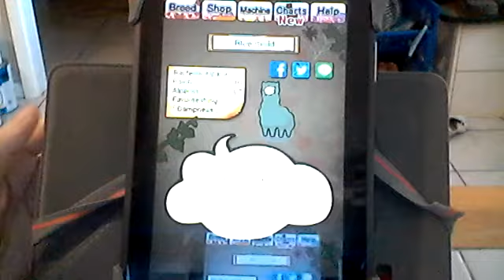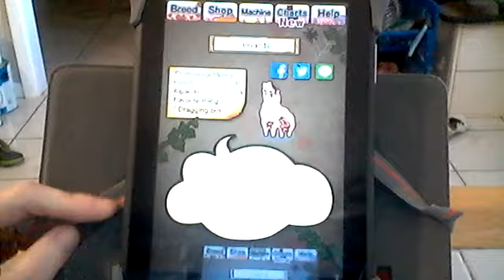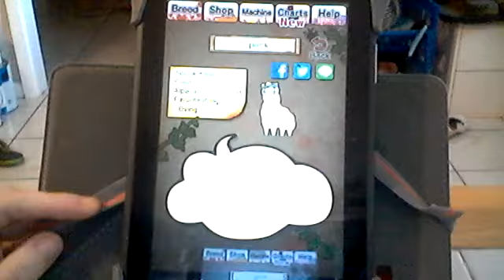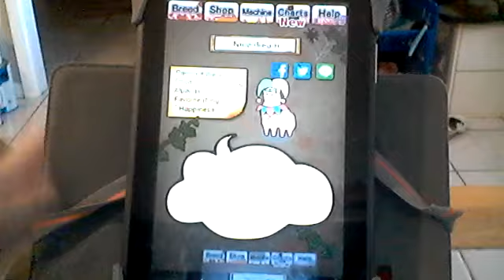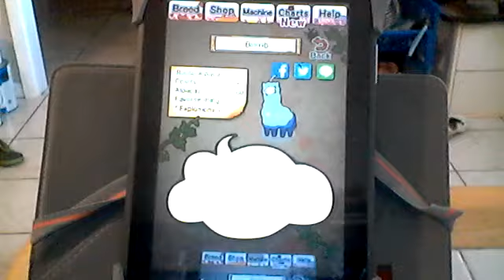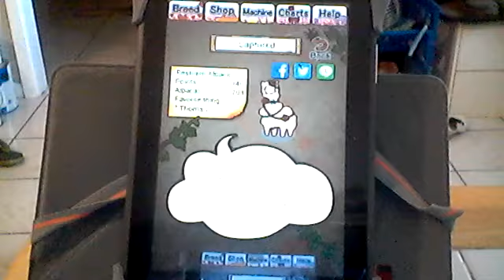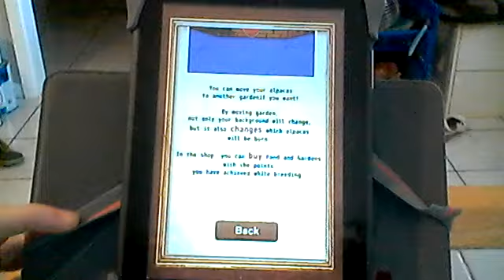Super Emo Alpaca ¦ alpaccapoluza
alpacas scare me...
Try these subscriptions!